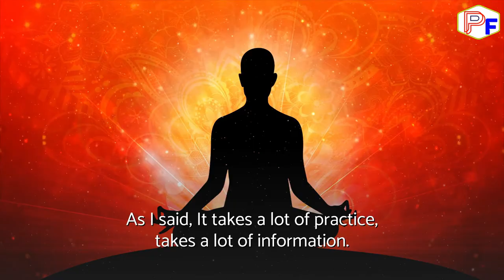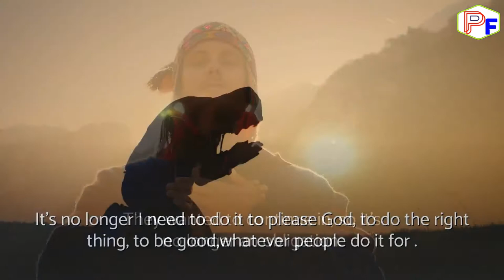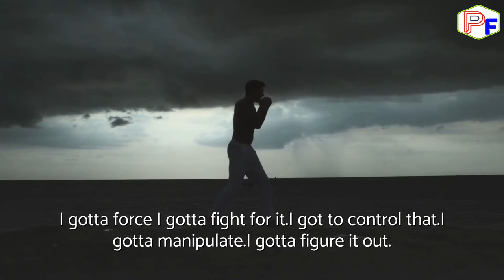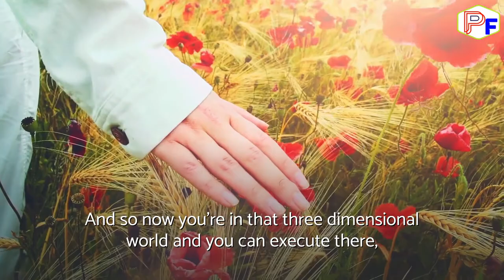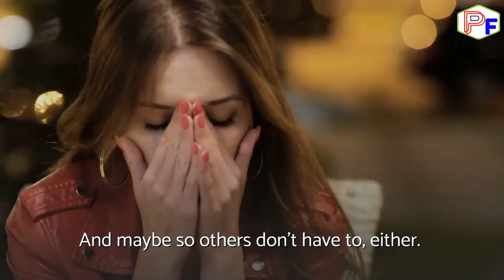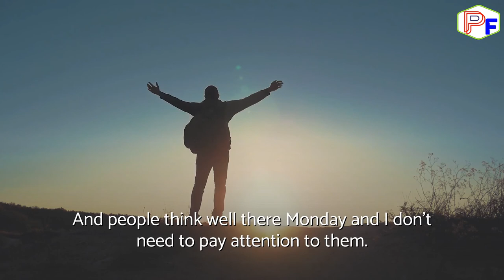Your Belief's Reflect What Kind Of Destiny You Will Create | Dr. Joe Dispenza & Jordan Peterson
✅The 1 Unusual Discovery That Lets You Instantly Manifest REAL Spendable Money, Abundance, And Pure Bliss In Under 6 Hours!

Dr.  Joe Dispenza, D.C. is an international lecturer, researcher, corporate consultant, author, and educator who has been invited to speak in more than 32 countries on five continents. As a lecturer and educator, he is driven by the conviction that each of us has the potential for greatness and unlimited abilities.

✅This Is Your Reality! Change Your These Beliefs To See Magic In Your Life | Joe Dispenza

✅{URGENT} It Will Be Too Late If We Did Not Countered Them Right Now | David Icke

✅"The World" Is In Deep Identity Crisis | They Planned it Against The Human Race | David Icke

✅Why The Universe is NOT Giving You What You Want | This One Thing Will SPEED Up Your Manifestation

✅Dr Joe Dispenza (2020) - The POWERFUL Law Of Attraction Technique to MANIFEST What You Want FAST!